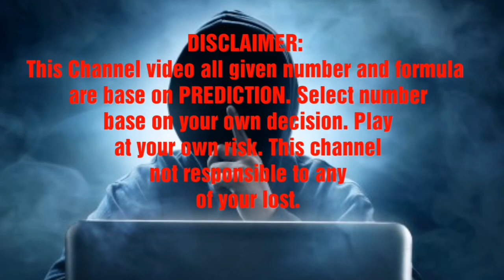FINAL LOTTO | 10.11.2019 | SUNDAY | 4D LOTTERY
Good Luck!